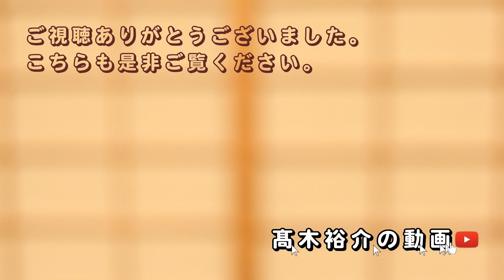【幕間話】#51 編集後記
久しぶりに外で飲んだかな？

この動画は、台本が無いと上手く話せない私が、
上手く話せるようになるために、
台本無し、ノーカットで話す練習をしています。

「幕間（まくあい）」とは、芝居の演技が一段落して幕をおろしている間の事。
芝居の休憩時間の事です。